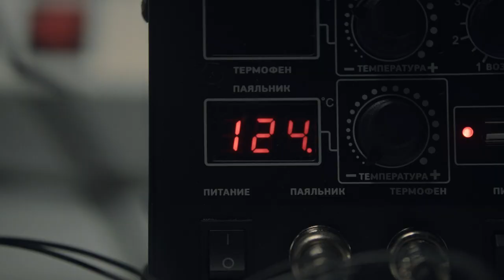За пределами. Над водой | трейлер | в кино с 25 апреля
в кинотеатрах с 25 апреля
Легенда российского вейкбординга Никита Мартьянов отправляется в новое путешествие на Камчатку.
Сегодня те, кто стоял у истоков современного вейкбординга  и сделал этот спорт мейнстримом задаются вопросом: во что он эволюционирует? Возможно ли, что его будущее уже наступило?